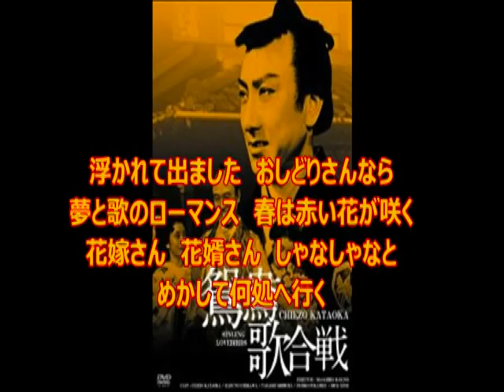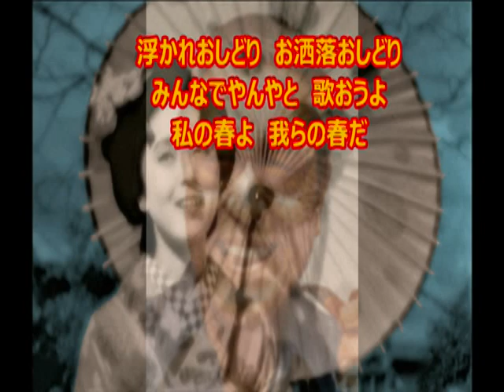デイック ミネ・鴛鴦歌合戦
昭和懐かしき